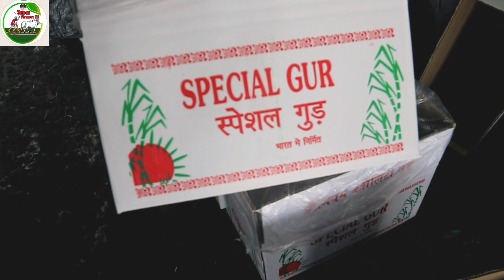गन्ना से गुड़ कैसे बनता है।sugarcanemakejaggery 🤔superfarmer22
गुड़ कैसे बनता है इस वीडियो के माध्यम से आप सबको मैं दिखाना चाहता हूं किसान भाइयों कि गन्ने के रस से गुड़ कैसे तैयार किया जाता है क्या-क्या उसमें प्रोसेस होती हैं,,,
फुल प्रोसेस से आपको मैं दिखा रहा हूं इस वीडियो में कि गुड़ कैसे बनता है,,,